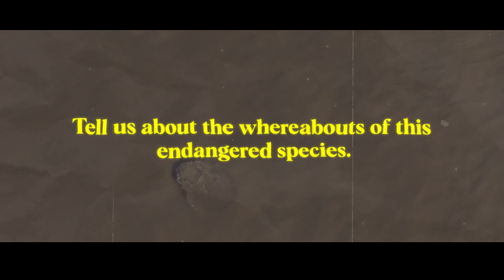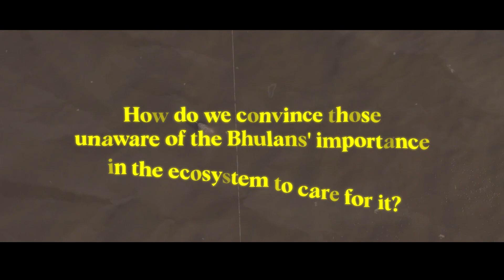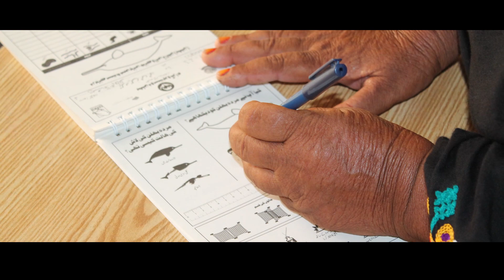Save the Indus River Dolphin - A conversation with Dr Uzma Khan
Dive into the world of the rare Indus River Dolphin with our Global River Dolphin expert, Dr Uzma!

Watch the video and get to know this unique species.

Video credit: @maatitvpk